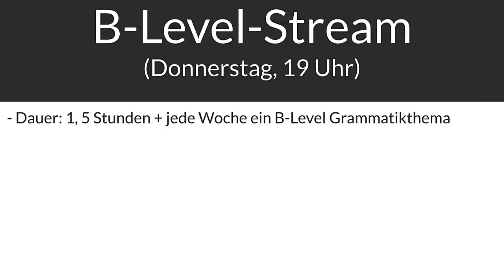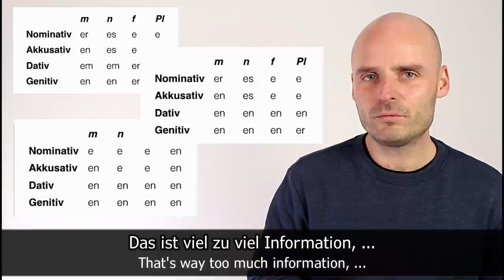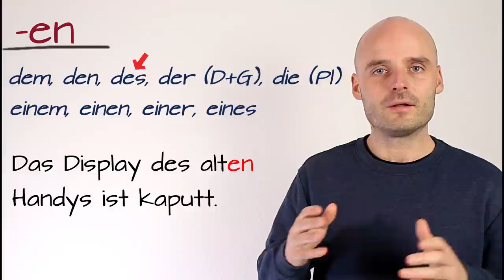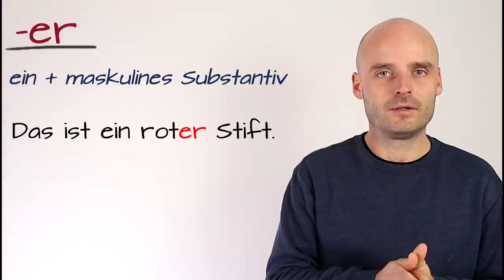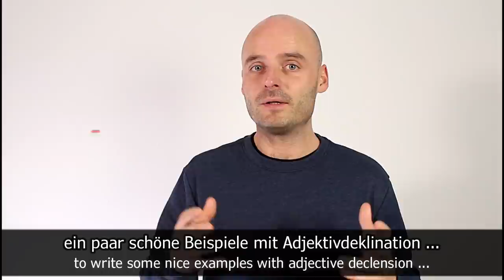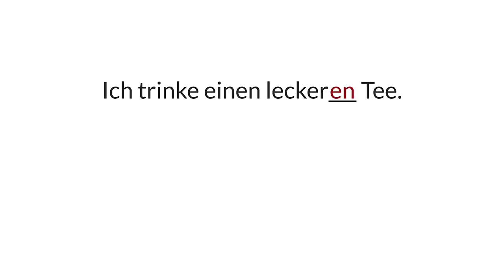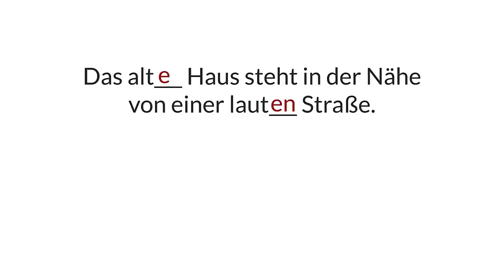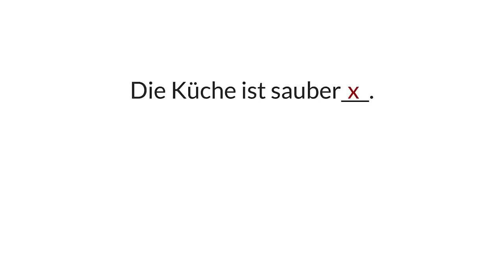Adjektivdeklination einfach gemacht | Neue Methode | Deutsch lernen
Adjektivdeklination ist ohne Frage eins der schwierigsten Themen auf eurem Weg die deutsche Sprache zu lernen. Wenn ihr aber gut oder sogar perfekt Deutsch sprechen möchtet, müsst ihr dieses Thema Adjektivdeklination unbedingt beherrschen.
Ich selbst habe das Thema Adjektivdeklination schon viele Male in der Klasse unterrichtet und ich war nie wirklich zufrieden. Ich wollte einen einfacheren Weg finden, dieses Thema zu unterrichten. Ich habe mir dann lange die Theorie angeschaut und habe dann eine völlig neue Methode entdeckt.
Also: Keine Angst mehr vor der Adjektivdeklination. Nach diesem Video werdet ihr damit keine Probleme mehr haben.
Viel Spaß

0:00 Intro + B-Level Stream
01:47 Theorie Adjektivdeklination
06:48 Test